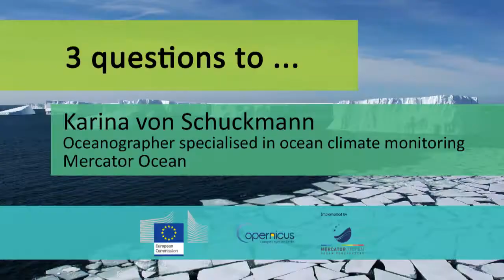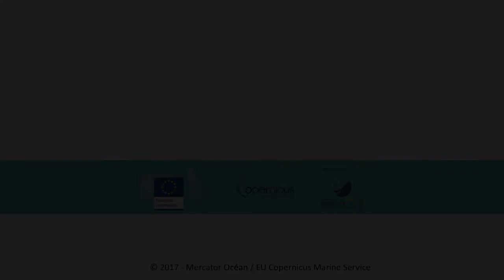3 questions to Karina von Schuckmann, Oceanographer at Mercator Ocean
On the occasion of the publication of the Copernicus Marine Service Ocean State Report, we asked 3 questions to Karina von Schuckmann, oceanographer specialised in ocean climate monitoring at Mercator Ocean :
1- What is the Ocean State Report ?
2- What is the focus of this report ? Which are the principal findings ?
3- What is the expected audience ?